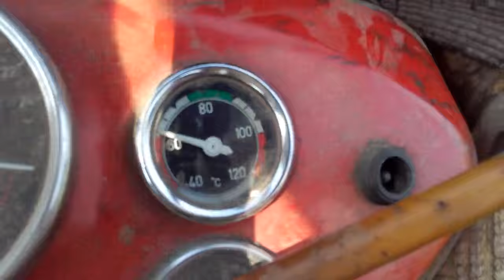Imt 539 kosenje deteline